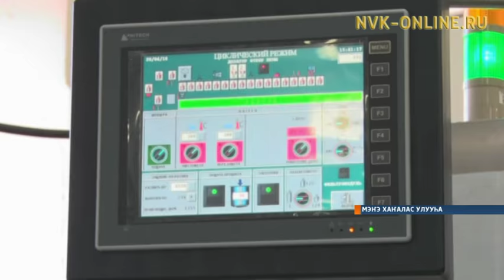Мэҥэ Хаҥалас Майатыгар "Манчаары" үүт собуотугар үлэһиттэр тиийбэттэр